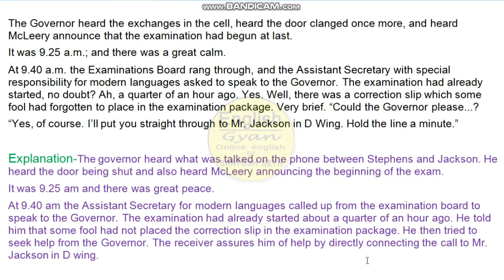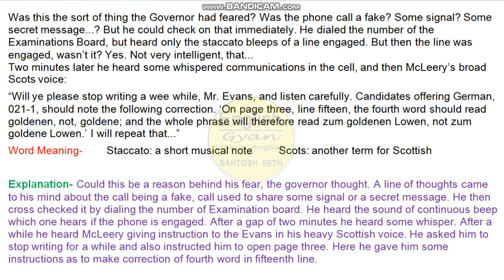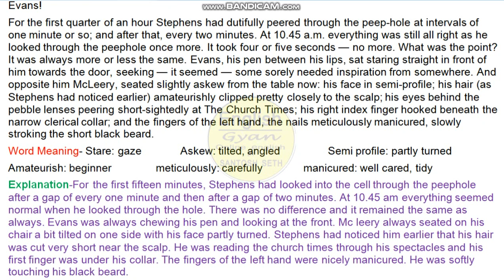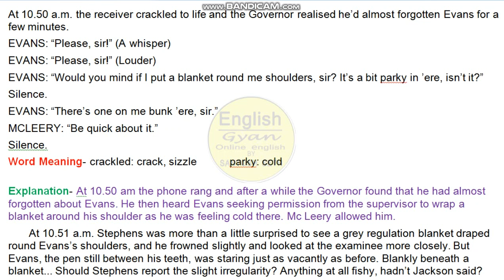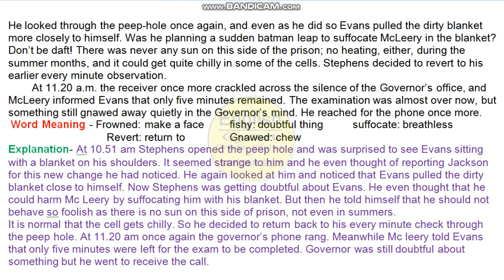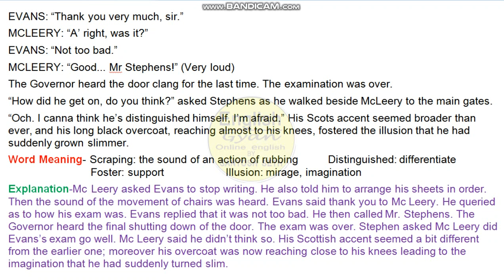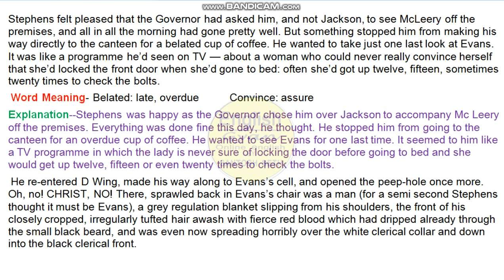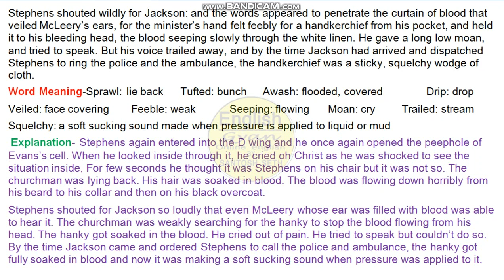Part 4 Explanation Evans Tries An O Level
Part-4 Line by Line Explanation -Evans Tries An O level